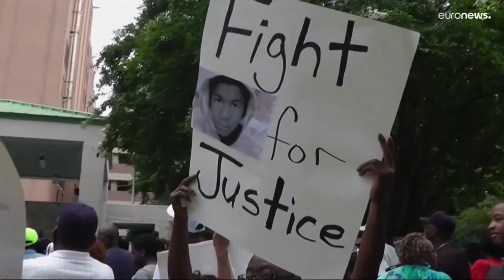دعوات لوقف تمويل الشرطة.. حركة "حياة السود مهمة" تحيي الذكرى العاشرة لانطلاقتها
يدعو النشطاء والمنظمات المنضوون في حركة "حياة السود مهمة"، من خلال فعاليات عديدة بعضها افتراضي عبر الإنترنت، إلى العمل على وقف تمويل أقسام الشرطة وإعادة الاستثمار في مجتمعات السود التي تعاني من وحشية الشرطة والمعاملة غير المتكافئة في أنظمة العدالة الجنائية والسجن الجماعي.